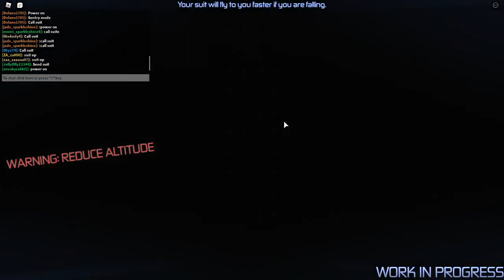ironman part 2